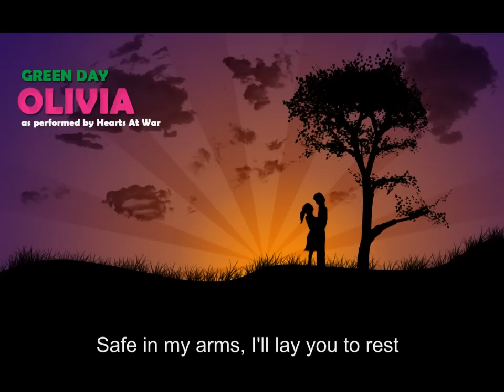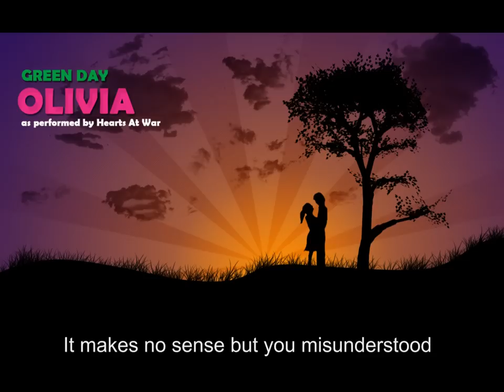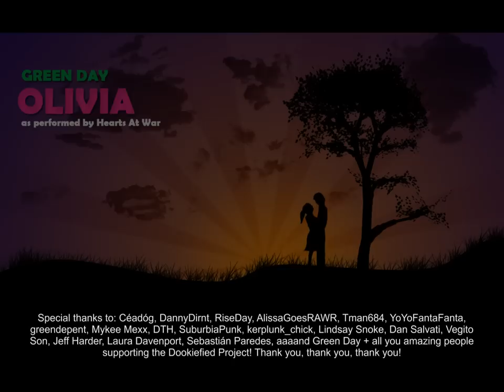Green Day - Olivia (studio version) [Dookiefied®]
This amazing song by Green Day was never released officially, only performed live. This is my interpretation of the song and how I imagine it would sound if released by Green Day. I hope you guys like it.